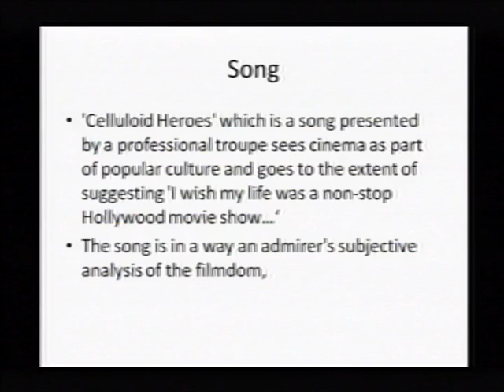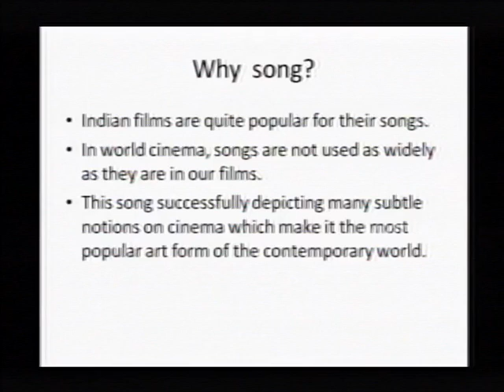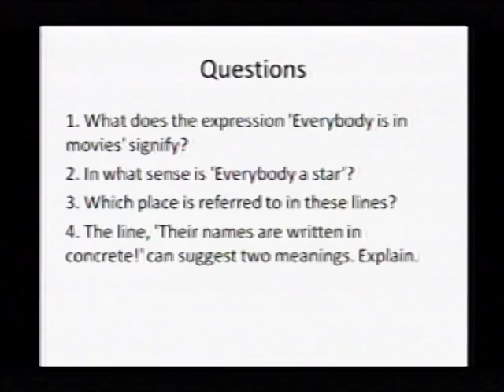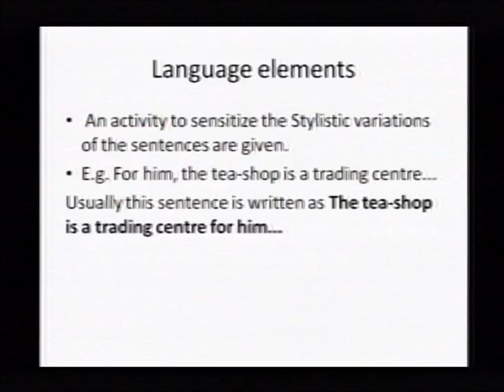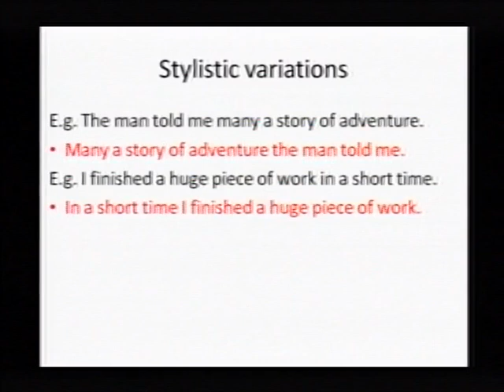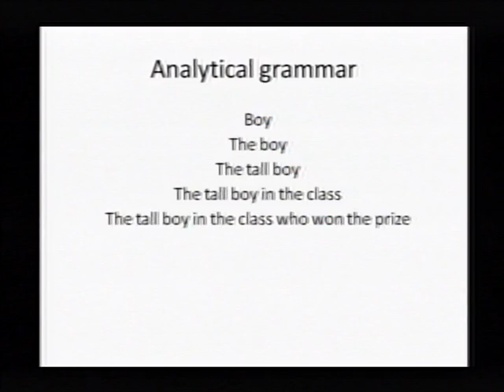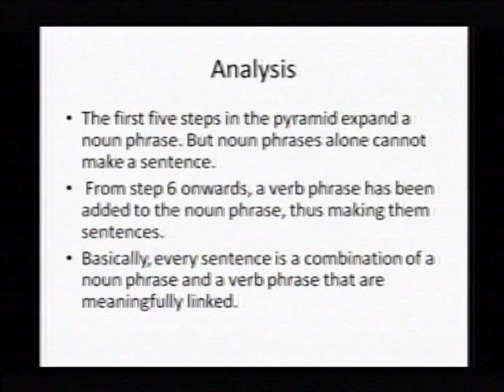SSLC Orukkam-English Part 18